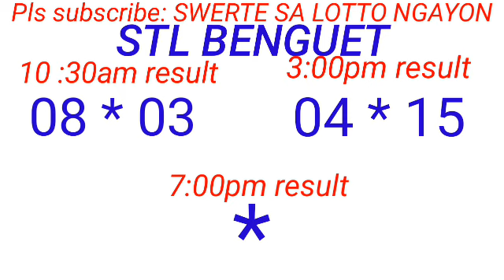STL - BAGUIO,BENGUET November 27, 2023 2ND DRAW RESULT